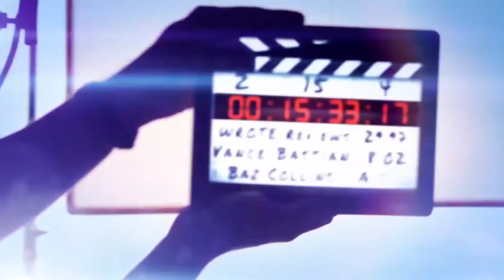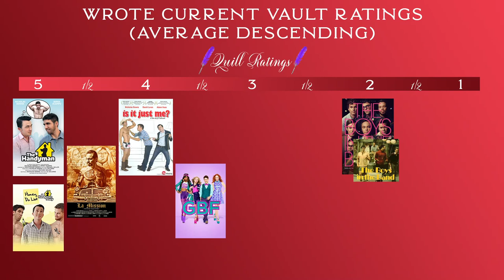WROTE Review: The Boys in the Band Comparative Review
In this review episode, Vance and Baz discuss two productions (separated by 50 years) of Mart Crowley’s “The Boys in the Band.”  In our comparative anaylsis of the work, we also dive into the collective psyche of both the mainstream and queer communities of the time (1968).

The movie (and the Broadway play it is based upon) is labeled as a dark comedy. They weren’t messing around with that term. Make no mistake, it. Is. Dark AF!

But it deservedly has its place in the queercinema pantheon because it was the first production of the era where gays didn’t die, or have tragic endings. Gasp! ClutchthePearls! It also plays into the burgeoning reaction we see a year later in 1969 with the StonewallRiots.

Trigger warnings about the work: Mental Anxiety, Self-Esteem, Verbal Abuse abounds in this work. It is like a very harsh therapy session amongst gay men who collectively come to celebrate a birthday of one of their own that devolves into a drink laden verbal assault of the insecurities and low self-esteem within the LGBT community of the time.

That is not to say that it doesn’t have its merits. Aside from everyone surviving the night, each character is well written, performed admirably (both casts) and while the movies are almost literally shot for shot the same (with a few variations) some of the choices the individual actors make for their characters are rather interesting between a cast of straight actors (playing gay) with some gay actors in the mix (the 1970 edition), and a completely openly gay cast for the modern update. Of particular note is Zachary Quinto and Michael Benjamin Washington’s performances in the modern rendition.

By comparison, Baz offers up the 1939 movie classic, "The Women," as an example of how you can have witty and biting dialog but it isn't meant to cruelly hurt.

All in all, a movie that deserves its place in cinema history (gay or otherwise), but is not an easy movie to take in. You’ll definitely need a good hug after watching this verbal assault kiki bitch fest.